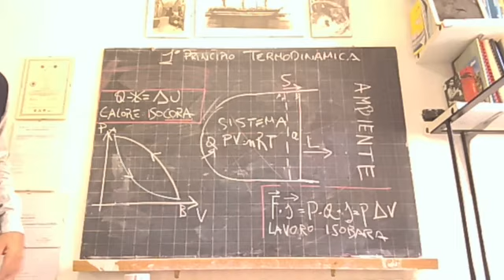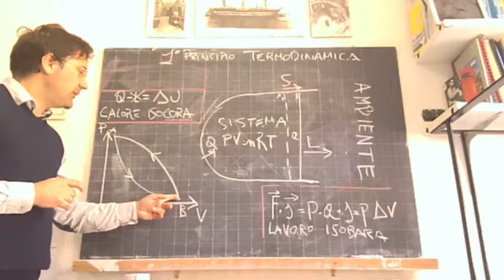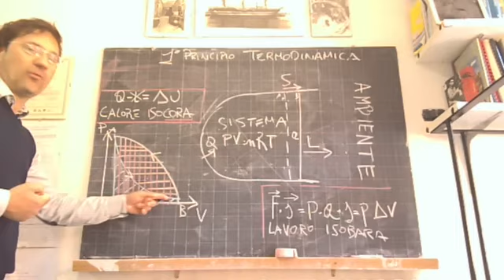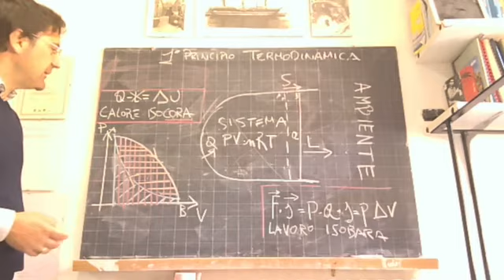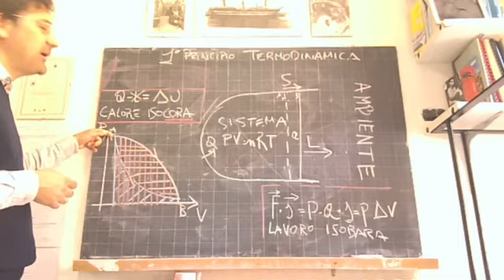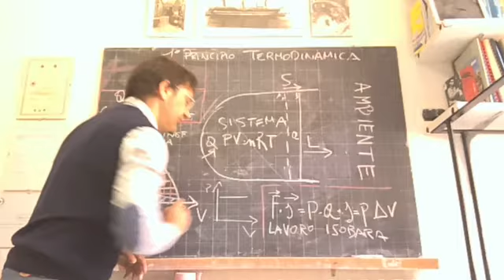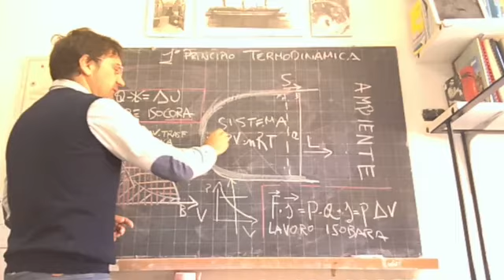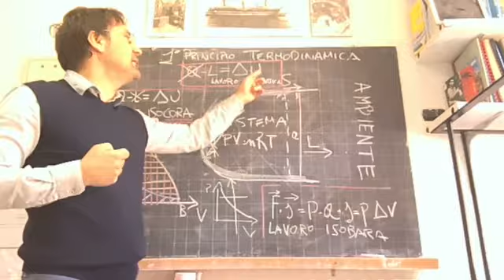SCU 200512 Primo Principio Termodinamica 2